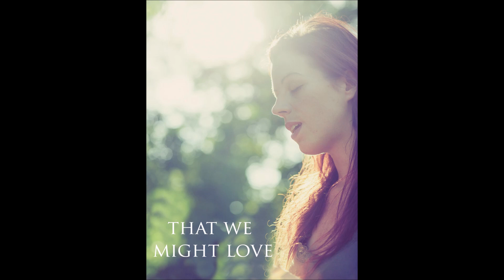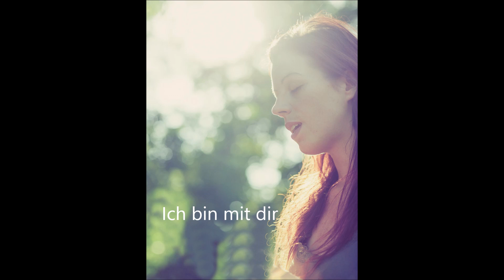Healing Song (I am with you) - Mantra - Daya Sea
A powerful healing song to warm your heart and bring peace to your soul!
"I am with you that I might heal
You are with me that you might heal
We are together that we might heal
We are healing that we might love"

Bonus: German lyrics
"Ich bin mit dir, um zu heilen
Du bist mit mir, um zu heilen
Wir sind zusammen, um zu heilen
Und wir heilen, um zu lieben"

English words & music: Phyllida Anam Äire